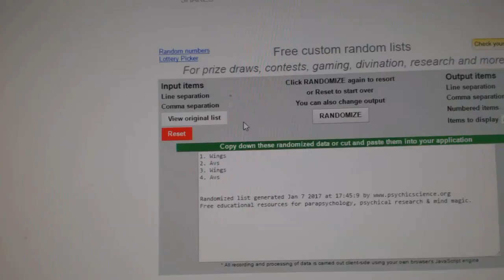C&C GB #6820 Multi Random